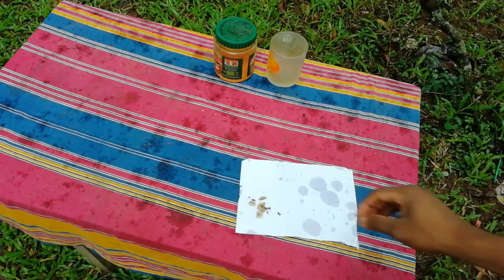How to earn money enasa lkaradamungu | Cardamom | සල්ලි මවන කරදමුංගු එනසාල් වගාව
Hello Friends,
Today I talk about the Most Profitable Small Shop Business Ideas in Sri Lanka

about us:-

මෙම නාළිකාවෙන් ූලික අරමුණ කොහොමද අපේ ශ්‍රී ලංකාවාසීන්ගේ ආදායම් මාර්ගයේ ඉහළ නැංවීම සඳහා සහ අපනයන ආර්ථිකය දිරිගැන්වීම ඳහා ග්‍රාමීය ජනතාවගේ ආදායම ඉහළ නංවා ඒ පිළිබඳව උපදෙස් ලබා දෙමින් එම නිෂ්පාදන සහ සේවාවන් වෙළඳපලට හඳුන්වාදෙමින් උපදේශන මාලාවක් ලබාදී මන්ගේ ව්‍යාපාර ඉහළ නැංවීමත් අතිරේක ආදායම් මාර්ග ඉපදවීම සහ ම නිෂ්පාදනවල ගුණාත්මකභාවය සහ ඒ සඳහා අවශ්‍ය උපකරණ සහ යන්ත්‍ර සූත්‍ර හඳුන්වාදීමත් අමුද්‍රව්‍ය පිළිබඳව උපදේශන ඇතුළත්ව ඇසුරුම් කර්මාන්තය හඳුන්වාදීමටත් ඒවායේ ගුණාත්මක භාවය නංවා විදේශ රටවලට අපනයනය කිරීම
ස්වයං රැකියා සහ ගෘහ කර්මාන්ත පිළිබඳ දැනුම වර්ධනය කිරීම සහ කොහොමද  ව්‍යාපාරයක් ආරම්භ කරන්නේ අපි එකට ගන්න ක්‍රියාමාර්ග සහ නව සැලසුම් පිළිබඳව උපදේශන සේවාවක් ලබාදීම  sribis youtube නාලිකාවේ ්‍රධාන අරමුණයි

sribis  we can explain the Best Ideas in Sinhala. and give you some business advice to small businesses in Sinhala. business plan and  how to start a new business

We can introduce how can start extra income  \ කොහොමද අතිරේක ආදායම් මාර්ගයක් උපදවා ගන්නේ :-

හොඳ අමතර ආදායමක් උපයන්න පුලුවන් සාර්ථක ව්‍යාපාරික වර්ග
හොඳ අමතර ආදායමක් උපයන්න පුලුවන්  ස්වයං රැකියා
හොඳ අමතර ආදායමක් උපයන්න පුලුවන් සාර්ථක ස්වයං රැකියා අදහස්
හොඳ අමතර ආදායමක් උපයන්න පුලුවන් ස්වයං රැකියා අවස්තා
හොඳ අමතර ආදායමක් උපයන්න පුලුවන් ස්වයං රැකියා අත්වැල
ගෙදර සිට මුදලක් උපයන්න කැමතිද?
සල්ලි මවන ස්වයං රැකියා අදහස් ගැන සියල්ල
සල්ලි මවන නිෂ්පාදන   ආදායමක්
පොල්කටු අඟුරු නිපදවා දිනකට  හොඳ අමතර ආදායමක්  ලබාගන්නා ආකාරය
සුපිරි ආදායමක් ලබාගන්නා ආකාරය ගැන සියල්ල
සල්ලි මවන නිෂ්පාදන   ආදායමක්  ආදායමක් ලබාගන්නා ආකාරය ගැන සියල්ල
සාර්ථක ව්‍යාපාරික වගා 05ක්

Part-time Business ideas Sinhala. great business ideas in Sri Lanka.  Home-based business for ideas in Sri Lanka. How to start a business in Sri Lanka, Best Business Ideas Sinhala.
New business ideas for Sri Lanka. Business ideas in Sinhala,
How to start a Small Business in Sinhala. how to start a new business in Sri Lanka.
small business plan Sinhala.Home-based business ideas in Sri Lanka. business ideas for ladies in Sri Lanka. how to start a small business at home in Sri Lanka. new product ideas in Sri Lanka.
how to start a small business in Sri Lanka Sinhala. business ideas in Sri Lanka 2021small business ideas in Sri Lanka. new business ideas and advice Sinhala.

swyan rakiya adahas swayan rakiya adahas.how to start small business in Sri Lanka. Business ideas sl. swayan rakiya awastha. New business ideas Sinhala. Business opportunities Sinhala. swayan rakiya athwala. Svayan rakiya. Svayan rakiya awastha.Svayan rakiya athwala. lipikawara swayan rakiya.Svayan rakiya adahas.Viyapara adahas sinhala. business ideas sl. lipikawara.envelopes business ideas.
envelope swayan rakiya awastha. lipikawara swayan rakiya awastha.
swayan rakiya . swayan rakiya at home in sri lanka. swayan rakiya piyasa. swayan rakiya mahum swayan rakiya in sri lanka swayan rakiya athwela. swayan rakiya food  swayan rakiya at home Sinhala. swayan rakiya at home 2021.swayan rakiya adum masima .swayan rakiya at home new 2021.sinhala self employment ideas in sri lanka self employed jobs .business ideas sinhala business ideas swayan rekiya. salli hoyana krama mudal hoyana krama

self-employment business ideas in Sinhala | නිවසේ සිටම ස්වයං රැකියාවක් කරමු | bonsai pots Sri Lanka

 How to start earning money |small business at home | coconut shells | self-employment | Sinhala review

අලුත්ම ස්වයං රැකියා | how to start a dry food business ideas | New business plans in Sri Lanka

වයාපර පිලිබද සියලු විස්තර හා ස්වයං රැකියා අවස්ථා පිලිබද දැනගන්න හා උදව් ලබා ගන්න උපදෙස් ලබා ගන්න එක් වන්න Sribis  අපගේ youtube නාලිකාව සමග  Subscribe කරන්න bell button එක on, ,කරන්න දිනපතා වටිනා වීඩියෝ ඔබ ලගටම ගෙන්වා ගැනීමට

අපේ video share කරන්න

අපේ වීඩියෝ like කරන්න

ඔබගේ අදහස් යෝජනා චෝදනා පහතින් comment කරන්න
නවතම ව්‍යාපාරික හා ස්වයං රැකියාව තොරතුරු ලබාගැනීමට අපිත් එක්ක දිගටම රැඳී සිටින්න